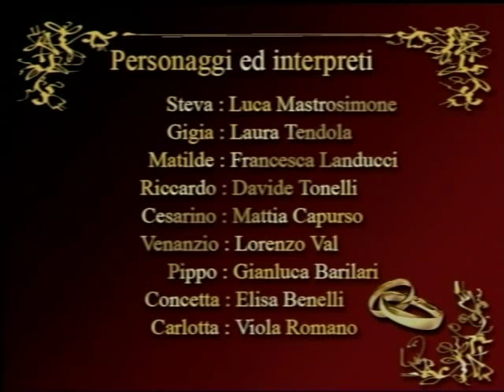I maneggi per maritare una figlia (Parte 1^ di 6)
Il Laboratorio Teatrale ed il Laboratorio di Produzione Multimediale "MediaLab"
dell'Istituto di Istruzione Superiore "Capellini -- Sauro" di La Spezia
presentano

Commedia brillante in tre atti di Nicolò Bacigalupo e Gilberto Govi

La commedia (scritta da Nicolò Bacigalupo e diventata uno dei cavalli di battaglia Gilberto Govi) è ambientata a Genova negli anni cinquanta. In questo nostro riadattamento è facile riconoscere una trasposizione nei luoghi e negli accenti spezzini.
Il protagonista Steva (un maturo e semplice sensale) viene vessato dalla moglie Giggia (volitiva ed autoritaria, un vero concentrato di perfidia e malignità) poichè hanno una figlia da maritare. Per lei sembra esserci lo spasimante ideale nel Signor Riccardo, figlio di un Senatore, che si ritrova in concorrenza con Cesarino, altro pretendente che non pare abbia le carte in regola per giungere trionfante al traguardo. Per maritare la ragazza si fanno carte false, i pretendenti vanno e vengono in una girandola di situazioni esilaranti.
Vi segnaliamo, all'interno della commedia, quella che Govi ha fatto diventare la sua gag più famosa indossando per cinquant'anni sempre lo stesso giponetto (gilet) : "...gassetta, pomello, gassetta, pomello, gassetta... Giggia! Me manca un pomello!" (... asola, bottone, asola, bottone, asola ... Giggia! mi manca un bottone).

Personaggi ed interpreti:
Steva : Luca Mastosimone
Gigia : Laura Tendola
Matilde : Francesca Landucci
Riccardo : Davide Tonelli
Cesarino : Mattia Capurso
Venanzio : Lorenzo Val
Pippo : Gianluca Barilari
Concetta : Elisa Benelli
Carlotta : Viola Romano

Musiche originali : Lorenzo Cenceschi

Regia teatrale : Elisabetta Malaspina e Nicla Cargioli

Regia Video : Maurizio Tinto

Assistente Regia Video : Angelo Ravoni

Tutti gli attori sono studenti del Laboratorio Teatrale d'Istituto.
Tutti i tecnici impegnati nella ripresa video sono studenti del Laboratorio Multimediale "MediaLab" d'Istituto.

Il video è stato interamente realizzato nel
Laboratorio di Produzione Audiovisiva "MediaLab"

Per vedere tutti i video del "MediaLab"
dell'I.I.S. "Capellini-Sauro" di La Spezia
collegatevi al seguente indirizzo :